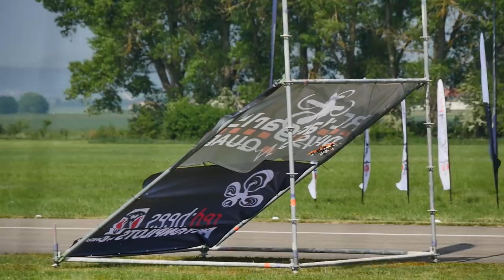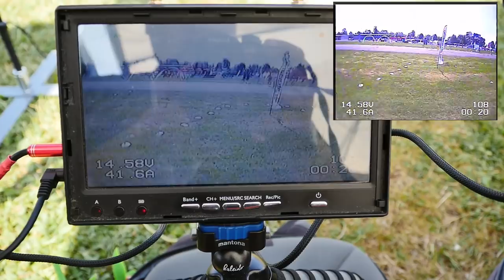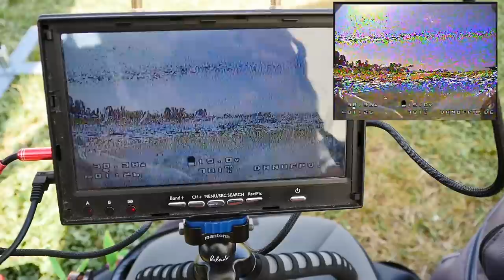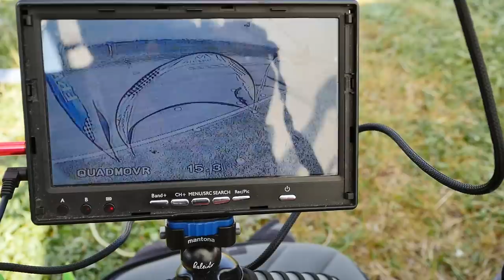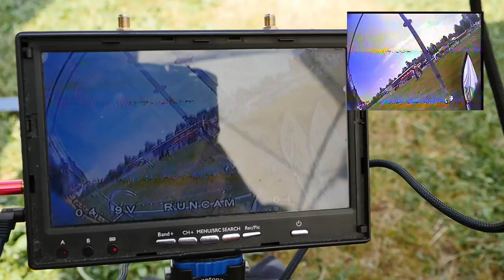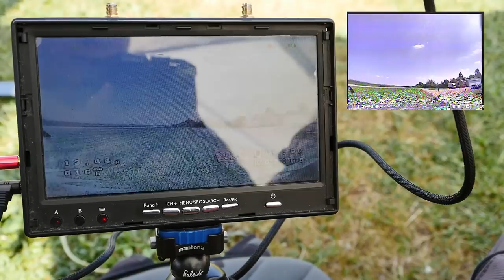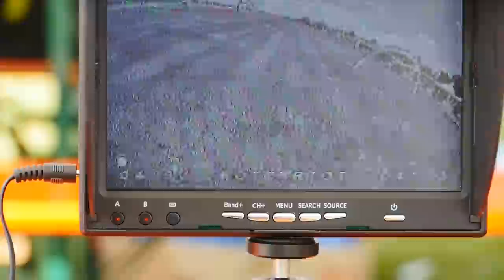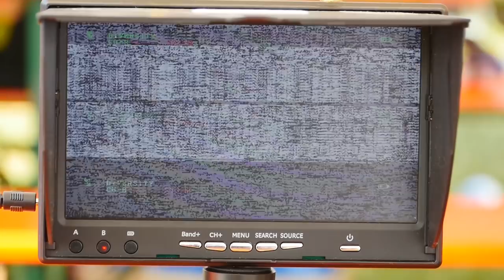☀ Большие гонки II. Квалификация, сетапы, MaiOnHigh, Quadmovr, нервы, драг-рейс...[Noerdlingen 2018]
СПАСИБО!